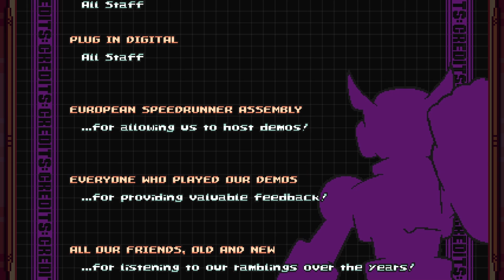Let's Play Gravity Circuit! - Finale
Episode 12: Unjust Command

Endgame. The final boss can be a marathon to get through, even with max upgrades, as four total healthbars is a lot to get through, not to mention some wide reaching attack patterns that keep you on your toes. Afterwards, we take a look at some of the last remaining items of note in the main file!